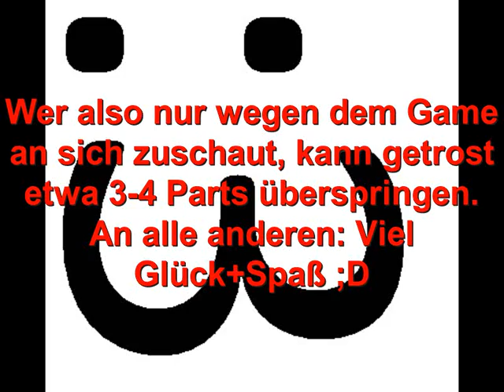Let's Play Resident Evil 1 part 22 (German)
Part 二十二。　Große Häuser sind doof part 1

DIRECTED TO YOUTUBE MANAGEMENT:
All videogame footage was recorded by me.
All Games are copyright of their respective developers.